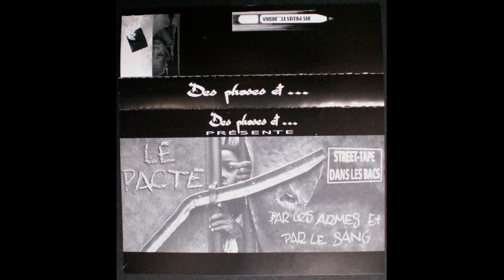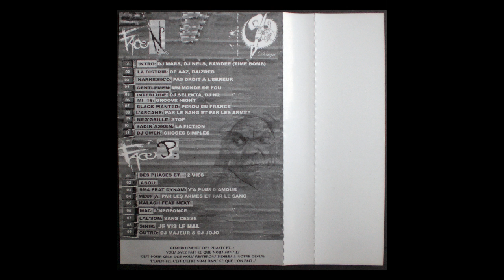Kalash feat Next - freestyle